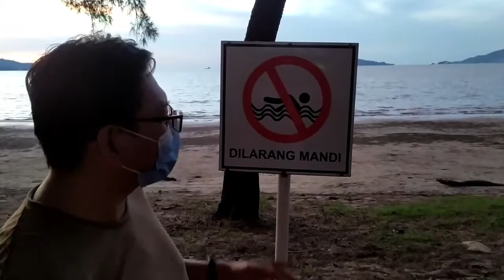Mansau di tanjung lipat likas sabah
Jom jalan santai di Tanjung Lipat Likas.